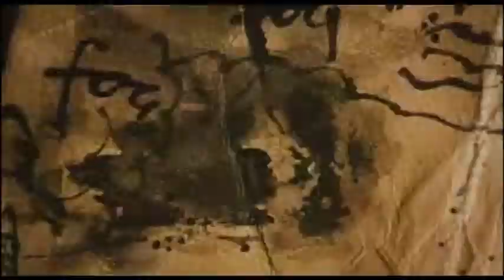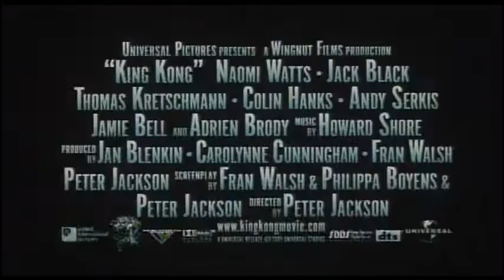『キング・コング』(2005)日本版劇場予告編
キング・コング(2005)
KING KONG
日本公開日：2005/12/17
配給：UIP
監督：ピーター・ジャクソン